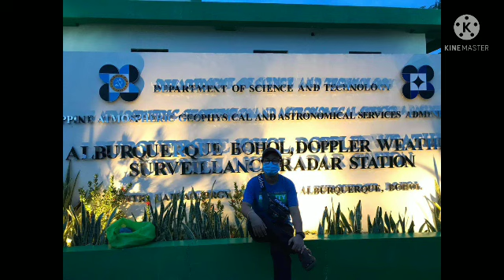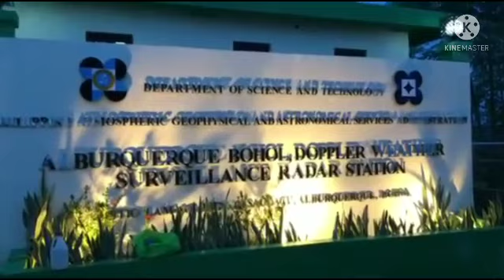PAG-ASA TOWER Alburquerque Bohol// Boholanang Laagan